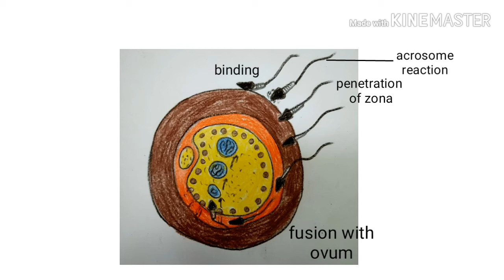Mammalian Fertilization|How To Draw Mammalian Fertilization Diagram|Mammalian Fertilization Drawing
Fertilization is defined as the process of union of two germ cells, egg and sperm, whereby the somatic chromosome number is restored and the development of a new individual exhibiting characteristics of the species is initiated